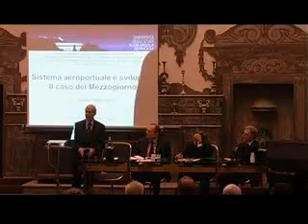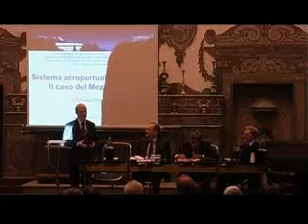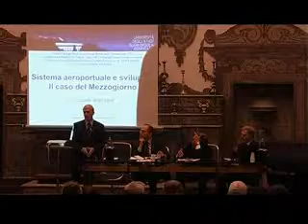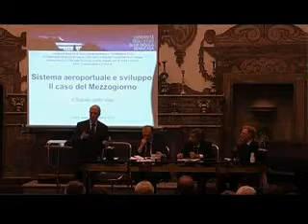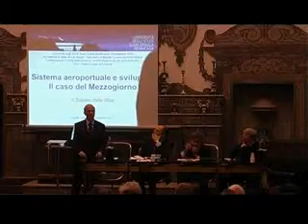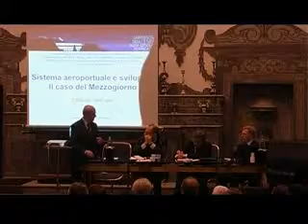Sistema aeroportuale e sviluppo. Il caso del Mezzogiorno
03 Sergio Vetrella

Università degli Studi Suor Orsola Benincasa - Napoli

Saluti
Lucio d'Alessandro, Marco Salvatore
Coordina
Mario Garofalo
Intervengono
Domenico Di Paola, Mario Sarcinelli, Paolo Simioni, Sergio Vetrella, Vito Riggio